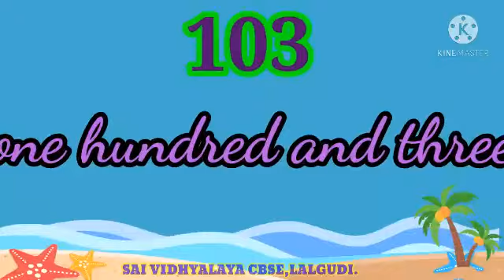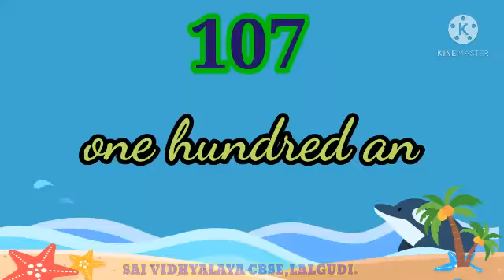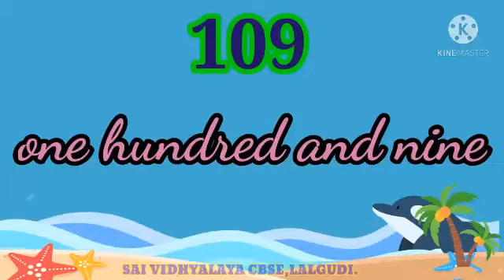NUMBERS FROM 101 TO 110 IN WORDS